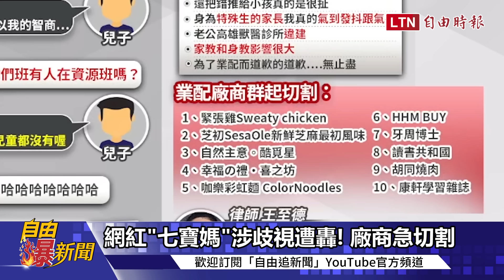自由爆新聞》黃國昌失控？17藍委"奔向中國"！驚曝"他們"靠中結果都慘了！(七寶媽/大雨)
00:00-03:17 又不投! 黃國昌失控吼綠委: 我欠妳嗎!
03:18-04:57 藍"隨傅團"赴中 綠:封殺民主､唱和中國
04:58-06:09 宏國白蝦靠中慘崩 他爆:靠ECFA也受害
06:10-07:29 網紅"七寶媽"涉歧視遭轟! 廠商急切割
07:30-08:22 降雨高峰來了! 雨區擴大... 範圍時間曝

【看更多報導】
新聞360》竊取是阿共傳統？中國「太空擊殺網」威脅...瞄準台灣？未來10年成關鍵！美也拚了！